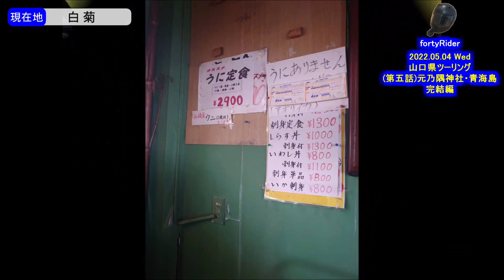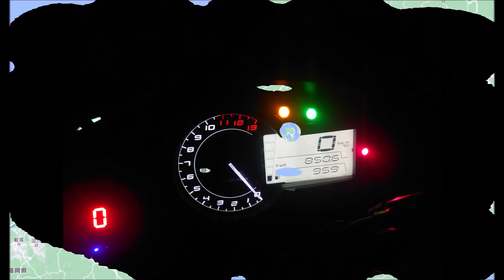Ninja1000とNinja250Rで山口県ツーリング 第五話 元乃隅神社・青海島・白菊・完結編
友達のNinja250R乗りのマサキンと山口県へ一泊ツーリングに行ってきました。

場所によって動画を分けてアップしたいと思います。

今回は「元乃隅神社～ 青海島 ～ 白菊」の様子です。